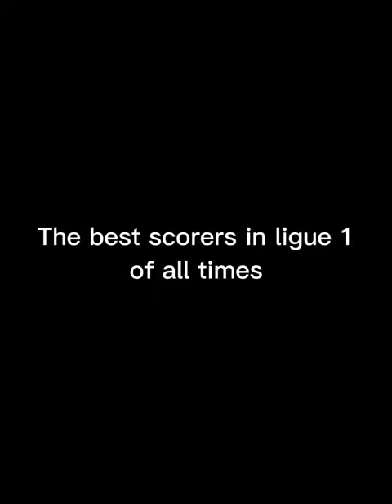Top 10 Ligue 1 scorers of all times